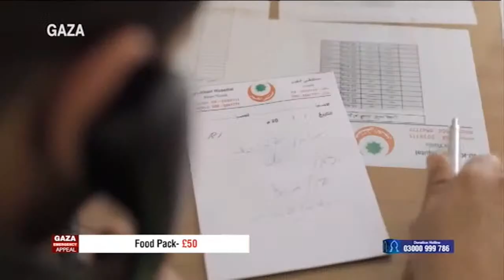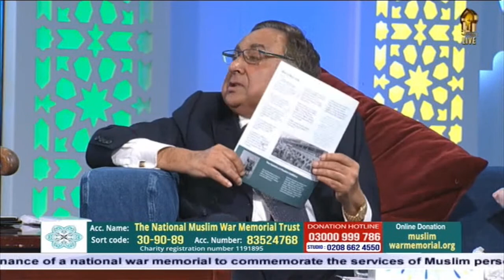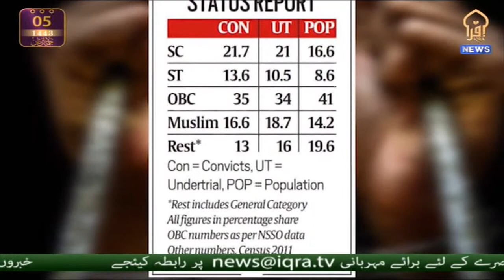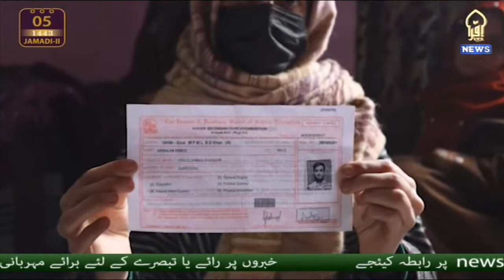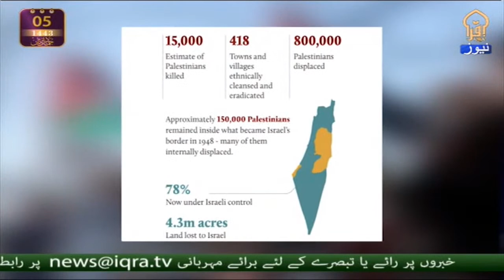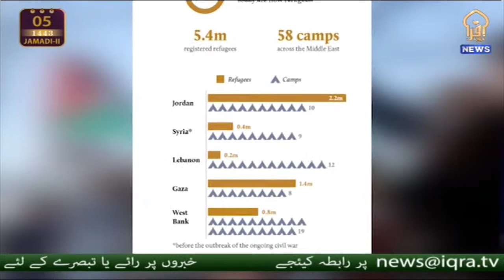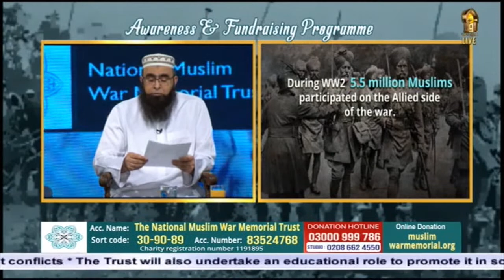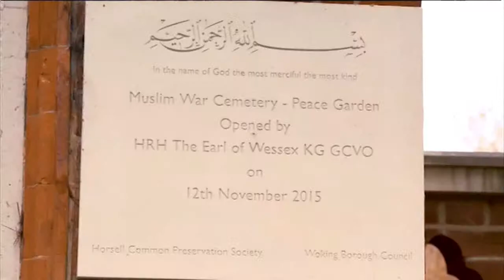National Muslim War Memorial Trust Appeal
Al-Khair Foundation's Live Fundraising Appeal